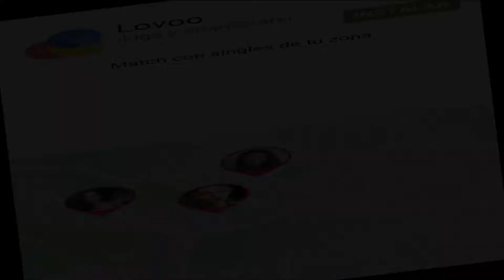Built for Speed 2 Android Gameplay [1080p/60fps]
Built for Speed 2 by Meizi Games is a great racing game with isometric perspective.

Between championship and championship, the players will be able to go to their garage to acquire new vehicles and pieces. In fact, we can build hundreds of totally unique vehicles combining the thousands of different pieces that we can unlock. As we go winning races, in addition, we can go up each level of the parts of the car.

Built for Speed 2 is a spectacular racing game that has a charming visual section and a perfect control system for touch devices. An outstanding title, reminiscent of the classic Ignition, and that has dozens of different circuits in which we can compete against opponents from all corners of the world.